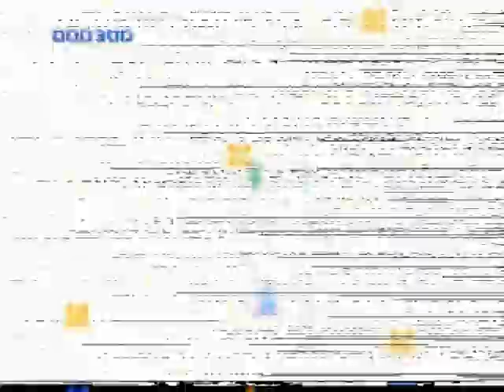Alfred and the thrust-in-the-back legend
Round 12 for the Action 52 tennis match.